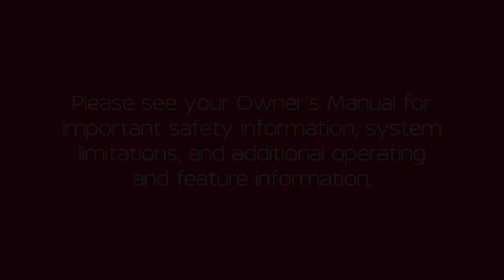2023 Nissan ARIYA - Warning and Indicator Lights